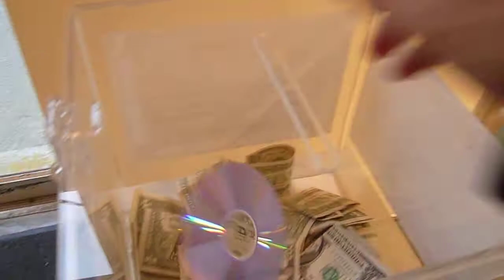Friendly Video Graffiti @ SF MOMA Artists Gallery at Fort Mason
The Friendly Video Graffiti Project (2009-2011) is the outcome of a research in intervention-concept and movie-making, questioning the 'fit' between outsider art and guerilla art intervention. (But it also can be read as a tribute to the hardly recognized Dutch action painter
Willem de Kooning.) What you did and not me: is not to intervene and hunt for an outcome but to write a sort of critique instead.

Credits:
Art Director: ASW
Cinematographer: Lukisan Crazy
Photography: LCVS
Associate Producer: Leopold Chrétien
Camera Operator: Last Cro-Magnon
M: Hammer
Costume Designer: Billtornade Paris
Location: SF MOMA Artists Gallery at Fort Mason
Location Details: Building A, Fort Mason Center, San Francisco, CA 94123 The United States of America
Date: 15 February 2011
Script: Band of Outsiders, CAA, ARTspace Media Lounge, Melle H., Project 1
Series: Friendly Video Graffiti Project 2011
Part XII: San Francisco
Spaces Part XII: CCA Wattis Institute for Contemporary Arts, The LAB, San Francisco Museum of Modern Art, SF MOMA Artists Gallery at Fort Mason
WAHYU!